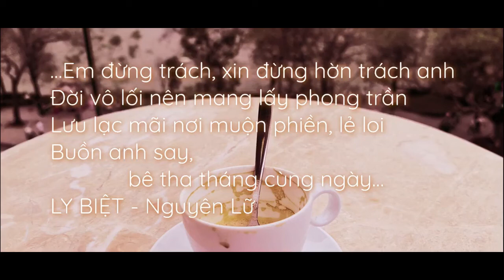Hồ Gươm, Hà Nội, tháng 3.2022